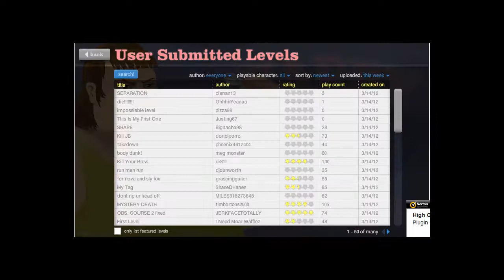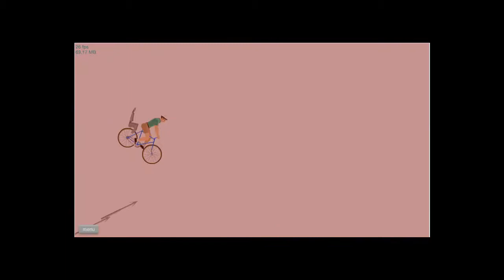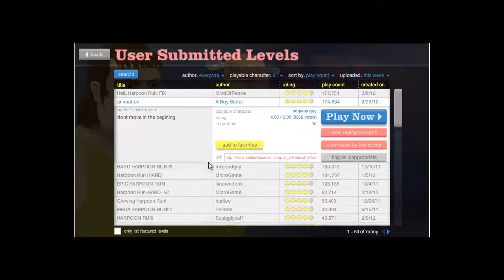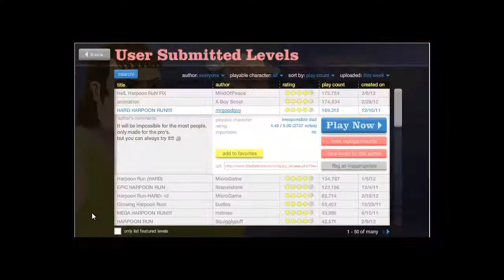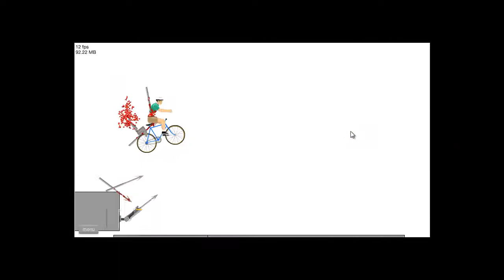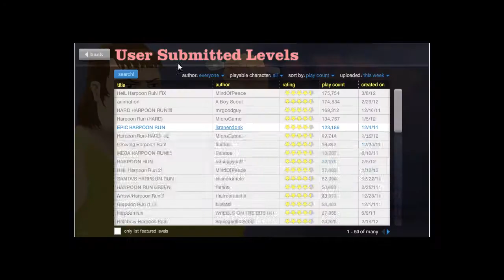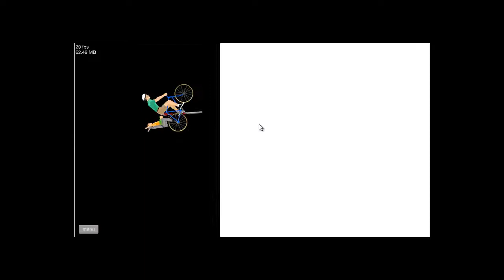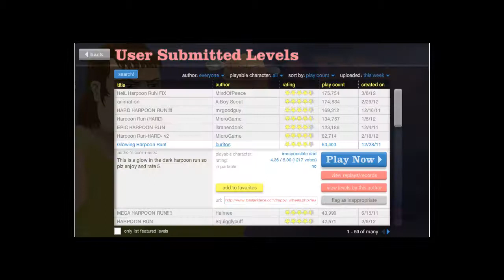Happy Wheels Part 1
Fun Game.
if you want to play website is